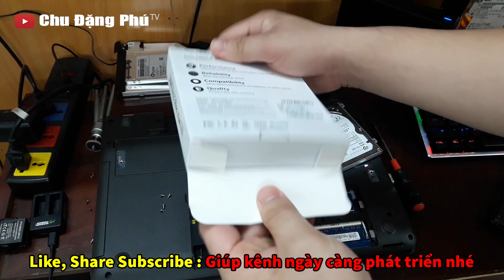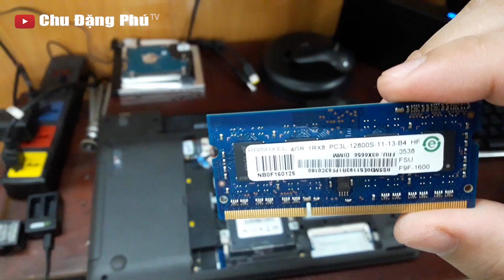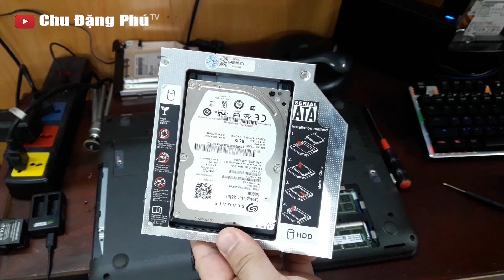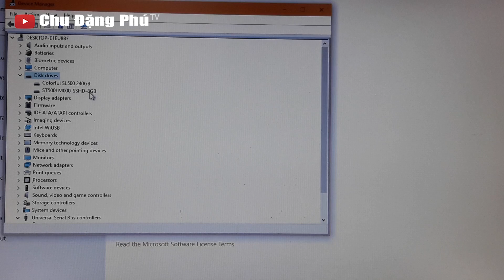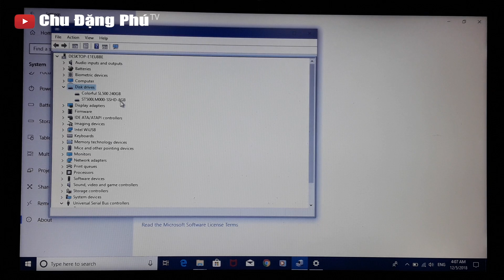Nâng cấp toàn diện cho laptop văn phòng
Xin chào các bạn! Hôm nay mình xin chia sẻ với các bạn video: Nâng cấp toàn diện cho laptop văn phòng. Hy vọng sẽ giúp ích cho các bạn.